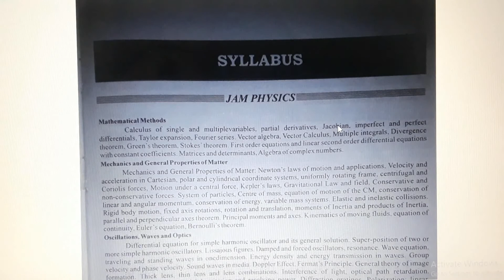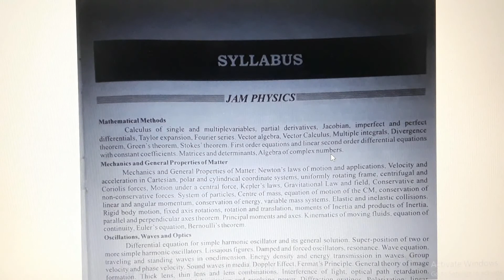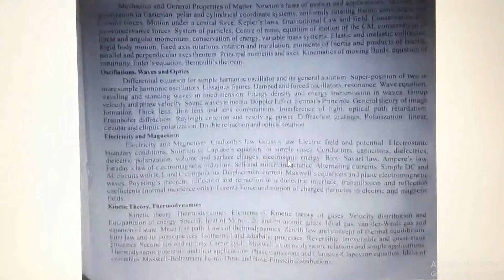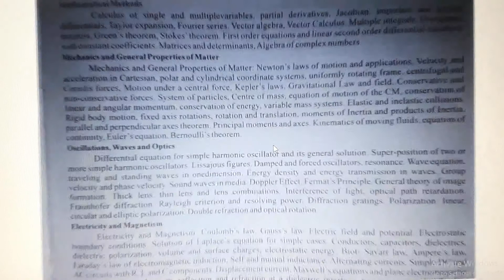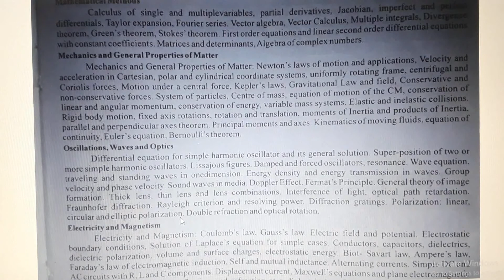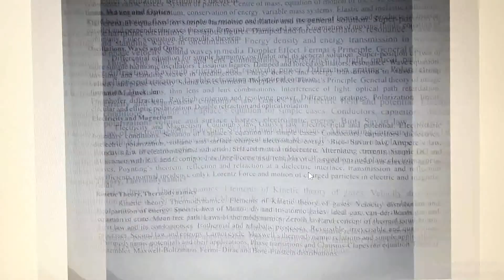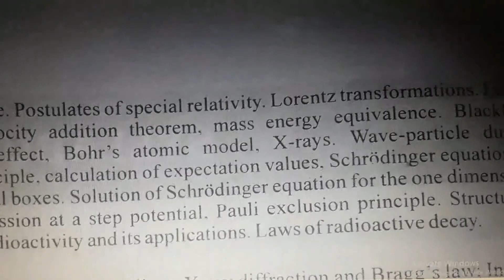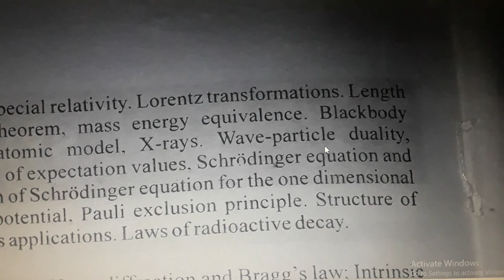Syllabus for iit-jam. IIT-JAM and b.sc physics.